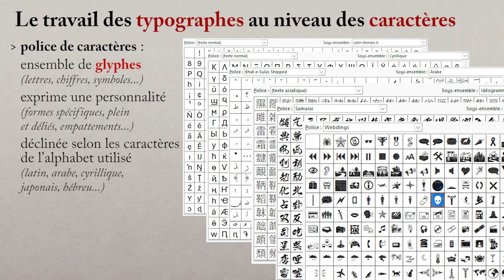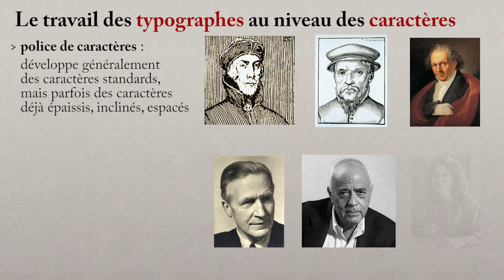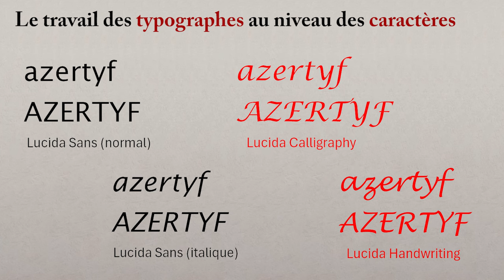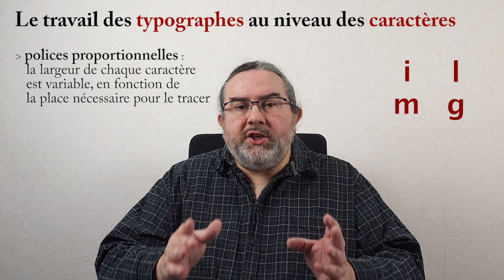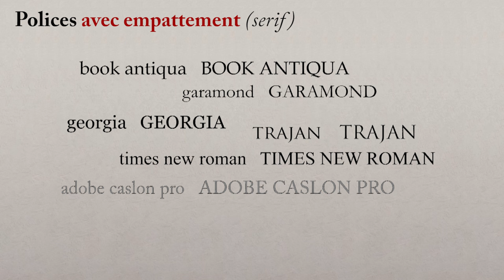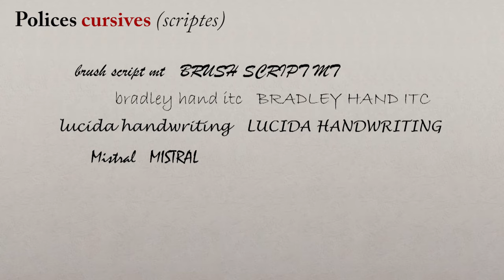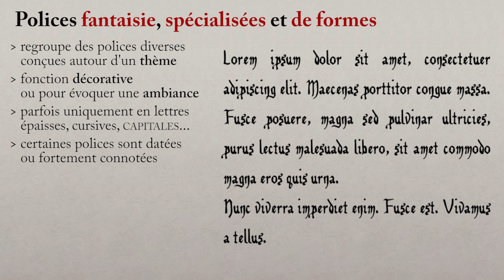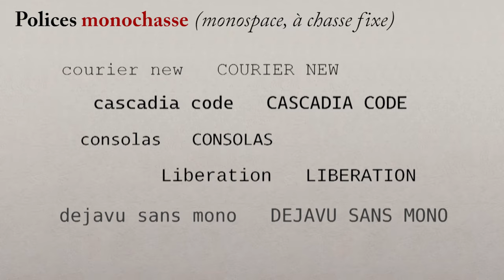Comprendre les polices de caractères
Série Mise en forme des Caractères - Partie 1

Cette vidéo explique ce qu'est une police de caractères, avec les grands principes liés à leur conception, et en particulier le travail important mené par les typographes.
J'explore ensuite les grandes catégories de polices :
 - polices sans empattement (sans serif) : modernes et lisibles
 - polices avec empattement (serif) : traditionnelles et recherchées
 - polices cursives (scriptes) : pour ajouter de la proximité
 - polices fantaisie, spécialisées ou de symboles : pour des besoins ponctuels
 - polices monochasse (monospace) : pour des cas particuliers

Conseil de visionnage : la websérie Sacrés Caractères !

Sommaire
00:00 Intro
00:36 Définition d'une police de caractères
01:45 Le travail des typographes
04:18 Polices sans Serif
05:05 Polices avec Serif
05:50 Polices cursives
06:26 Polices fantaisie
07:33 Polices monochasse
08:19 Autres classifications